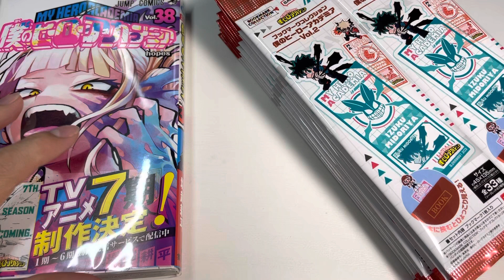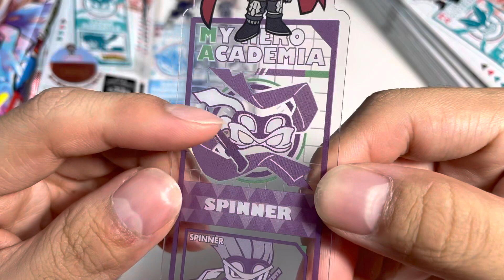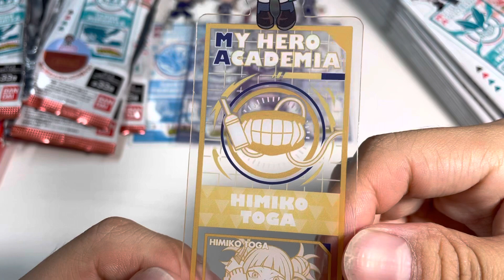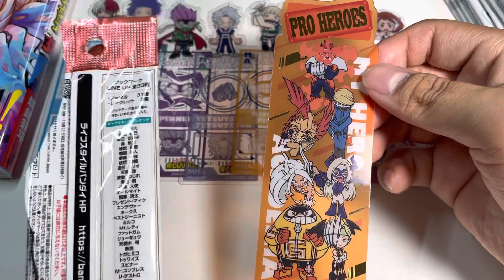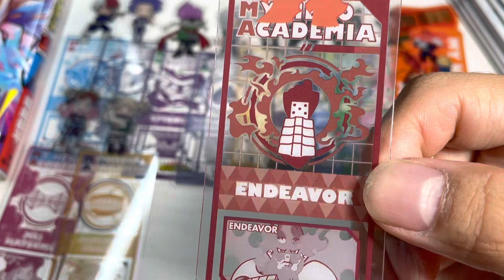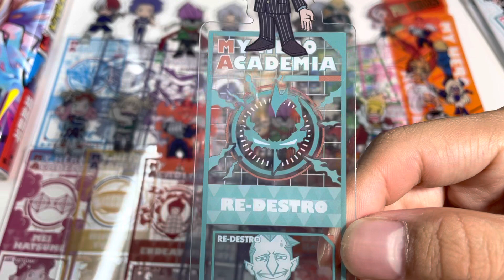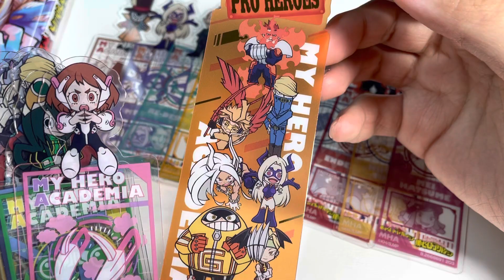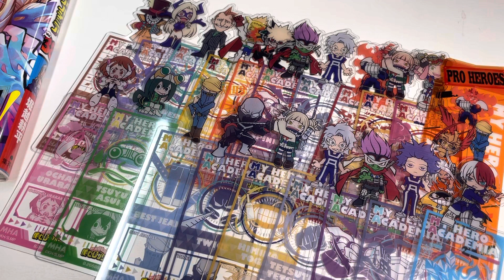推しを求めて追い炊きした結果…シークレット！？ 【BOOKMARK COLLECTION vol.2 僕のヒーローアカデミア】20枚開封レビュー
まず初めに概要欄の閲読ありがとうございます😭
今回は、僕のヒーローアカデミアより、ブックマークコレクションvol.2追い炊き編になります‼️

僕のtoys動画の趣旨としては、生配信のような出来るだけ編集のない初めて開けた時の感動を視聴者様にも味わって頂けるような動画を目指してます。随分前から流行っているTHE FAST TAKEのようなおもちゃ動画もありなのでは？と作り始めました。

サムネや動画形態はまだまだ模索中ですので、
この方がいいよ！！とかありましたら気軽にコメントしてくださいね！